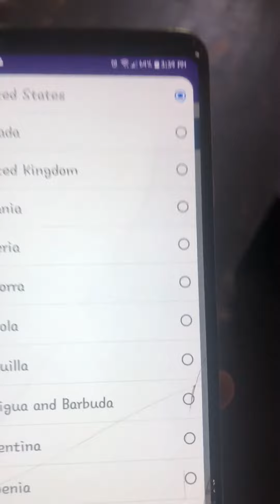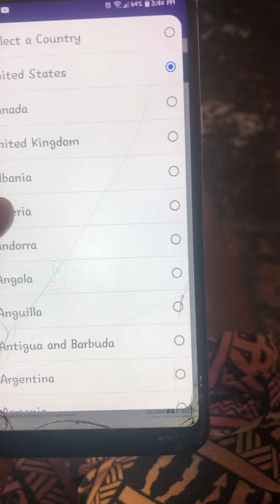All countries can join incentAprize & make $40 over & over ‼️‼️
START MAKING $40 over & over again 🔥

You must not have aspirations or IncentAprize!
Pays out same day to bank or PayPal so let’s get started ☺️🤞🏾

Go to the offers tab & search for
“Aspirations Offer”

You will have to deposit $10 but it’s still yours🥰❤️ & you can withdrawl it back if you needed too!

You’ll get 1 credit for that! Start making $40 per friend who signs up & completes ONE OFFER!!